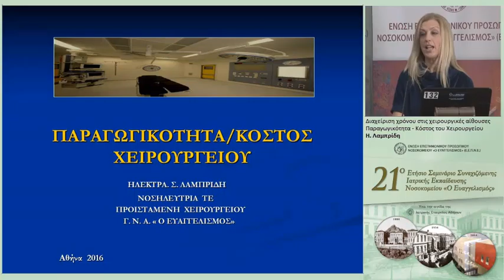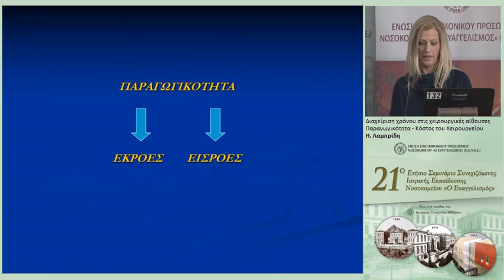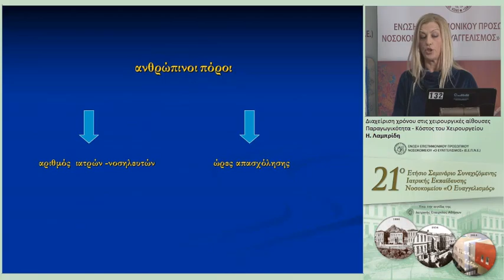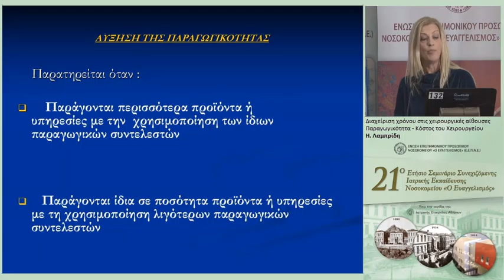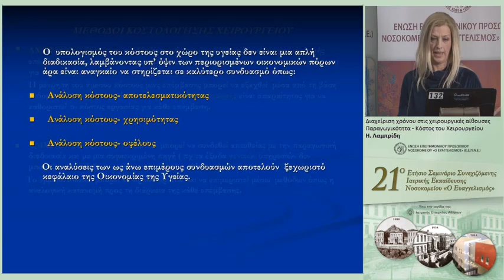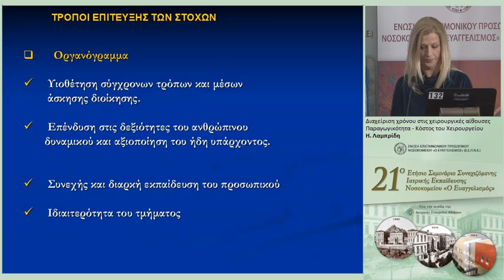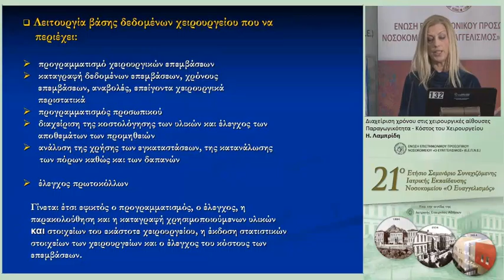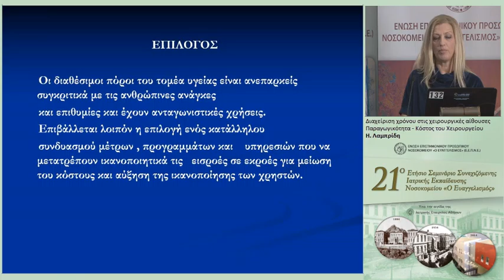Tuesday 0930 01 Lampridi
21ο ΕΤΗΣΙΟ ΣΕΜΙΝΑΡΙΟ ΣΥΝΕΧΙΖΟΜΕΝΗΣ ΙΑΤΡΙΚΗΣ ΕΚΠΑΙΔΕΥΣΗΣ Γ.Ν.Α. «Ο ΕΥΑΓΓΕΛΙΣΜΟΣ», ΑΘΗΝΑ 23-27/02/2016 - Τρίτη 23 Φεβρουαρίου 2016
ΕΠΙΚΑΙΡΟ ΘΕΜΑ: Διαχείριση χρόνου στις χειρουργικές αίθουσες
Συντονιστές: Ε. Πλέσια, Κ. Κοκκινάκης
Παραγωγικότητα - Κόστος του Χειρουργείου: Η. Λαμπρίδη